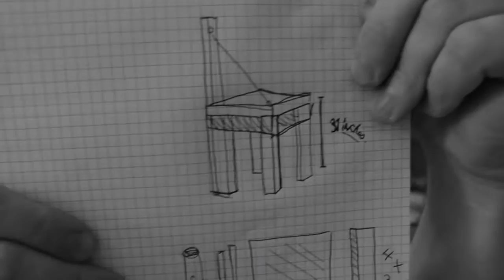Build a Custom Wedging Table for Pottery and Ceramics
Today I'm building a 24x24x31 personal wedging table for throwing clay for pottery and ceramics. I've used materials that I've collected over the years and purchased from the hardware store. This project took about 9 hours from start to end. I hope this will inspire you to make your own.